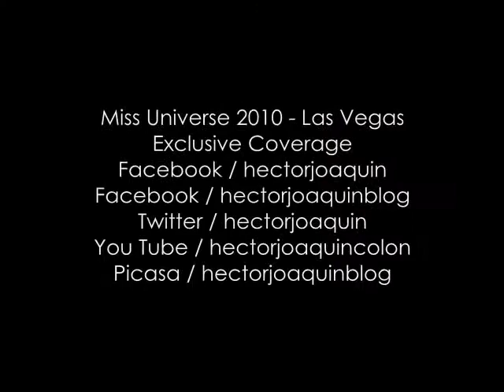HJ BLOG EXCLUSIVE - MARIANA VICENTE - MISS UNIVERSE PR 2010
Mariana Vicente - Miss Universe Puerto Rico 2010  y su cambio de imagen con Junior Melendez en Bloom Salon!